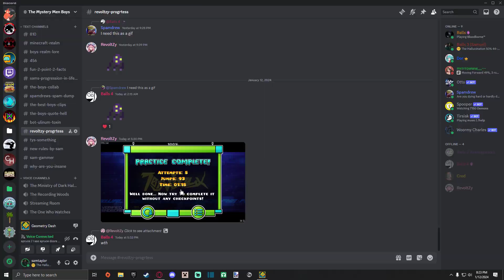Hatred by Azuler4 | Old Friends Ep. 4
It was actually really fun to finally tackle this level! I've wanted to beat this since the day it was verified. If you like timings, this is a pretty solid extreme to go for. There are only a few annoying parts.

It helps the channel out more than you think!

   - FAQ -
Q: What's your hardest demon?
A: Tartarus.

A: Nebraska

   - Level Info -
Difficulty: Extreme Demon
Enjoyment: 7/10
Attempts: 3033
Easiest Part: 69%-100%
Hardest Part: 47%-57%
List Placement: N/A